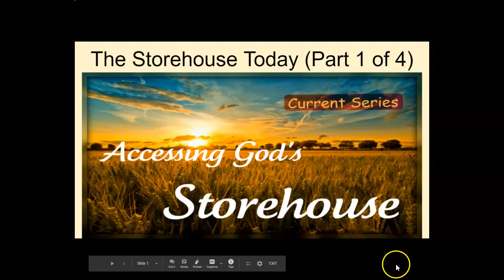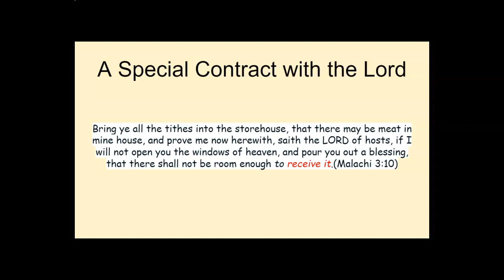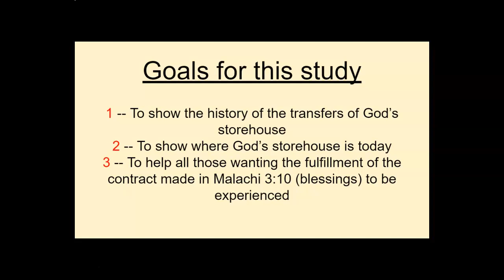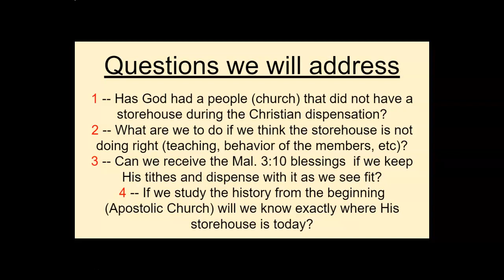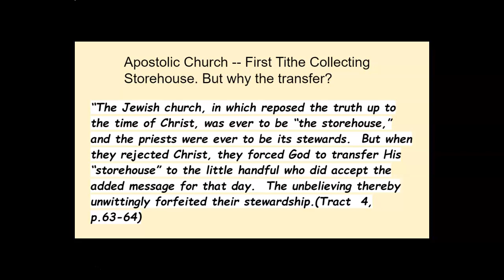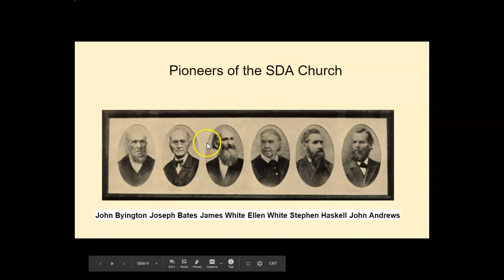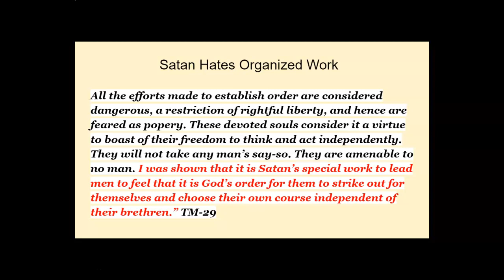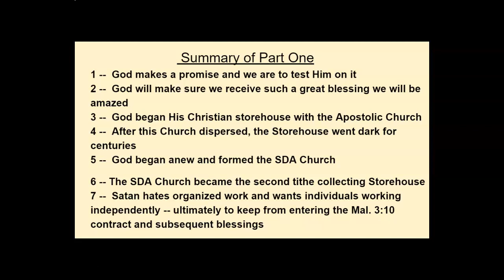God's Storehouse Today (Part 1 of 4)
We go through the history of God's storehouses from the Apostolic Church to today.